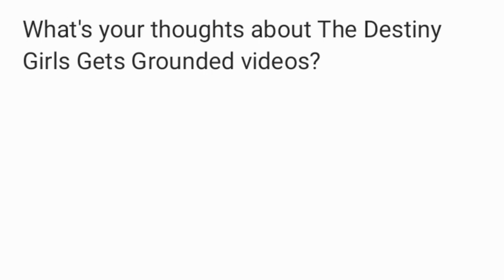What's Your thoughts about The Destiny Girls Gets Grounded videos?